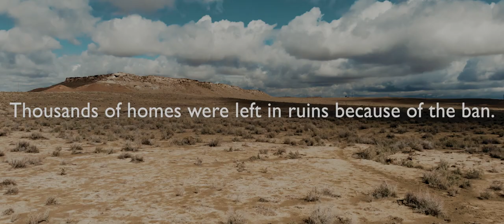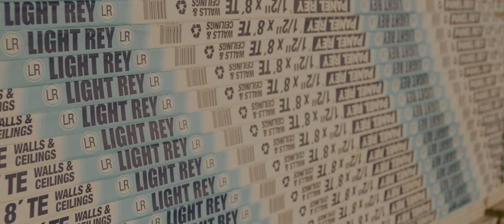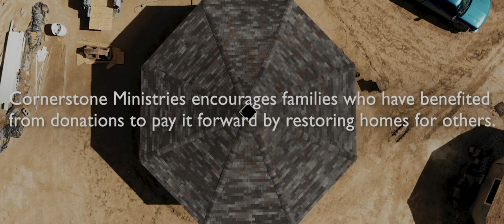US Programs, Navajo Nation | World Vision USA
Don't forget to check out this amazing video of World Vision USA's partnership with Navajo Nation President Jonathan Nez and Vice President Myron Lizer. We are excited about our continual work to serve the most vulnerable families in the Navajo Nation.